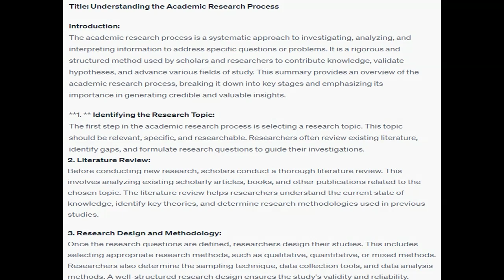Describe the academic research process Think of this assignment as if you were explaining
Describe the academic  research process.  Think of  this assignment as if you were explaining the academic research process  to someone without knowledge in the topical area.  Therefore, your  explanation needs to be informative, but concise.   This assignment requires the production of a three (3) to five (5)  page summary that uses/cites at least five (5) academic, peer-reviewed  scholarly sources.  In addition, the summery must be formatted per the Chicago Manual of Style to include the use of  author-date format for citations and references, double-spacing of the  text, use of Times New Roman 12-point font, and use of one (1) inch page  margins.